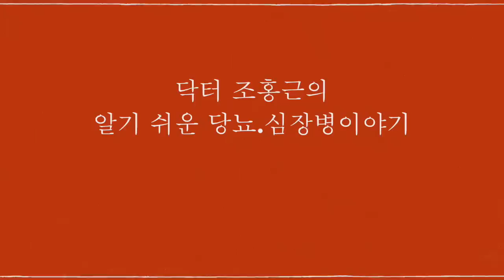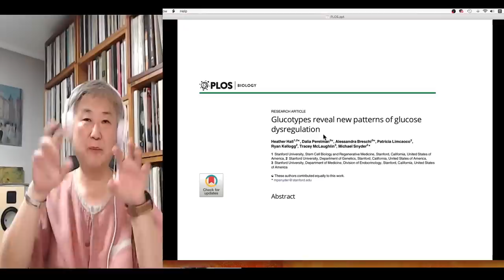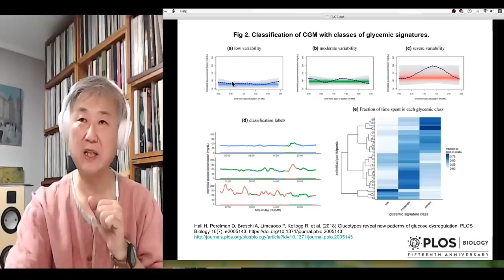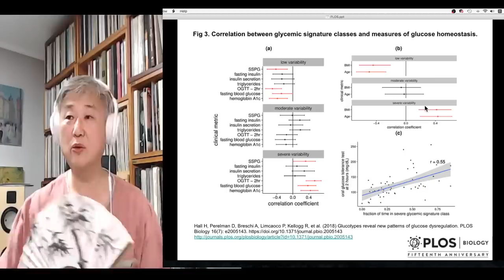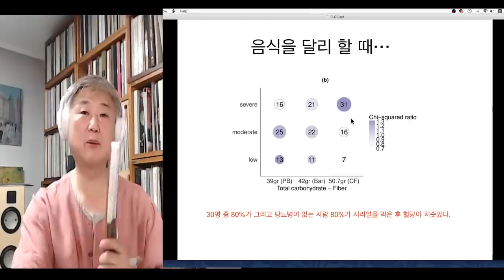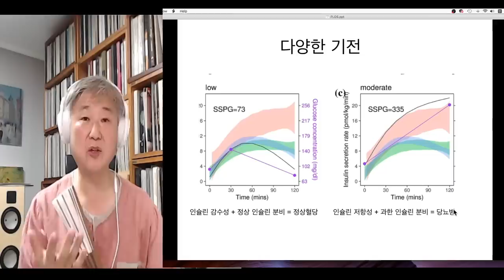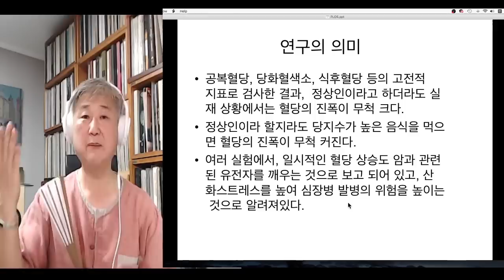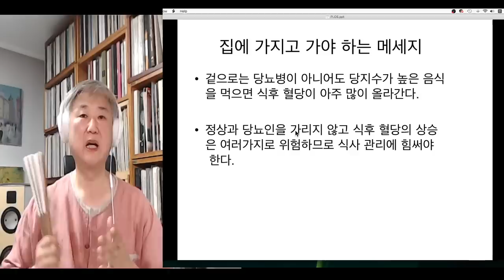51,정상인은 혈당이 늘 정상일까? - 정상인에서 보이는 식후혈당 상승과 그 의미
당화혈색소나 혈당 기준으로 정상인이어도 실재로 식후 혈당이 높고 혈당의 변화가 높은 사람이 많습니다. 과거에는 기술이 발달하지 않아 이런 경우를 잘 발견할 수 없었지만 최근 연속혈당측정기가 보급되면서 정상인도 식후 혈당이 많이 올라가는 경우가 많이 발견됩니다. 이런 경우는 어떻게 될까요? 그리고 어떤 식사를 해야 이런 일을 피할 수 있을까요?